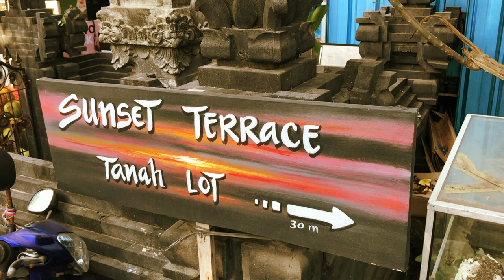Ngắm hoàng hôn tại ngôi đền Tanalot Bali